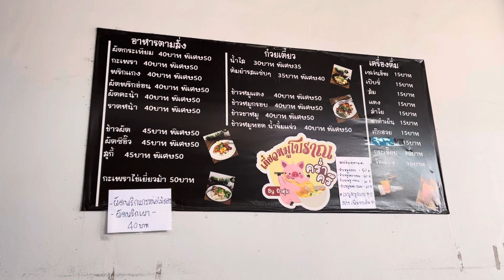ข้าวหมูแดงมื้อเช้า ทานด้วยกันค่ะ